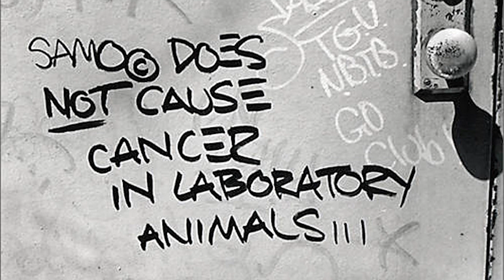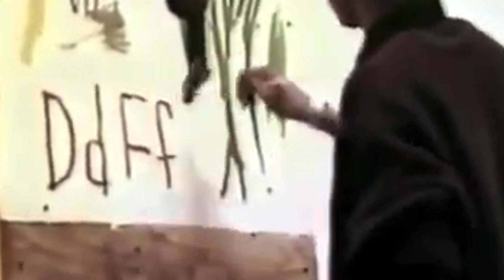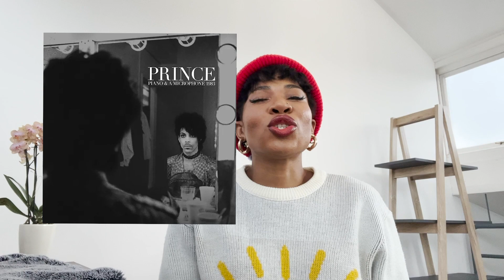Basquiat vs Prince. REDEFINING GENIUS using VIBRANT EXPRESSIONS.